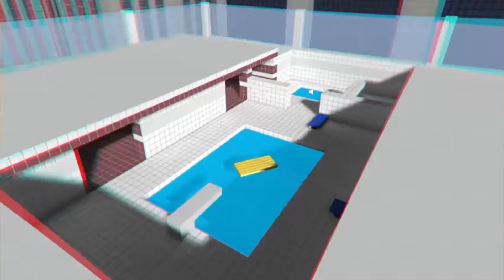PIXEL GUN 3D PARA PC! POR FIN! 🗿 | El regreso de Pixel Gun World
Después de mucho tiempo nos encontramos, y esta vez a expensas de la salida de Pixel Gun 3D para PC (en Steam) y confirmando que se podrán transferir los datos la cuenta en móviles a PC.

✅ ID del clan: 21454943

👉 Marcas de Tiempo:
00:00 Bienvenida
00:10 Pixel Gun World Regresa
00:44 Sincronización de cuentas
00:55 Fechas de salida
01:20 Despedida

✅ Pixel Gun 3D, PG3D, Review, Noticias, News, Steam, Pixel Gun 3D PC, Fecha Salida, SirKael, SirKaelPG3D, Armas, Gratis, Míticas

Créditos